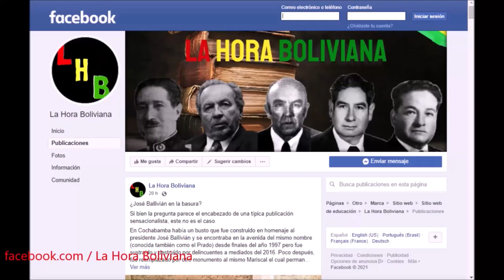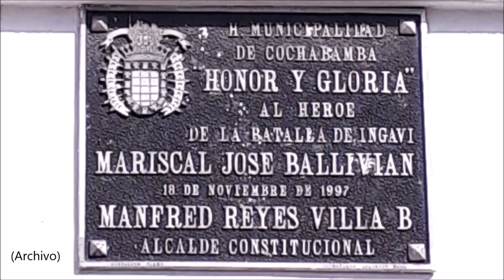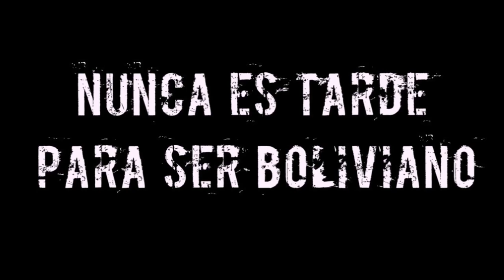El extraño caso del monumento a José Ballivián en Cochabamba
El clip entre los tiempos 5:57 - 6:05 pertenece al video llamado "Sunrise Over The City - Timelapse 4K" del canal al canal Free Stock Footage 4K.

Bibliografía:
-"Fastos Militares de Bolivia" (Julio Díaz Arguedas, 1971)